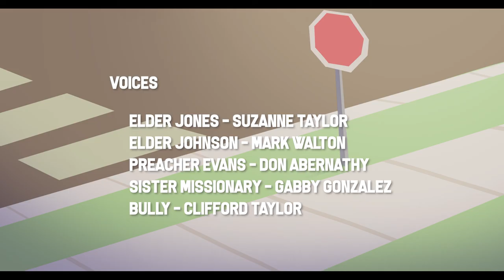"Two Guys With Ties" Official Animated Pilot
"Meet Elder Johnson and Elder Jones, two adventurous missionaries on a quest to spread goodness to a world that seems intent on crushing them.
Do they have what it takes to truly share the gospel?"

This was a personal project created by storyboard artist friends Moroni, Eden, and Erik. Each of them have had memorable missionary experiences, and they wanted to share a glimpse of what life as a missionary feels like through animation. Enjoy!

Created by Moroni Taylor, Eden Sanders, and Erik Lechtenberg. (Story Loft Studios)
Voice acting by Suzanne Taylor, Mark Walton, Don Abernathy, Gabby Gonzalez, and Clifford Taylor.
Sound Effects by Audioblocks and YouTube
Animated with MOHO (Anime Studio)

(This project is not endorsed nor commissioned by The Church of Jesus Christ of Latter Day Saints.)